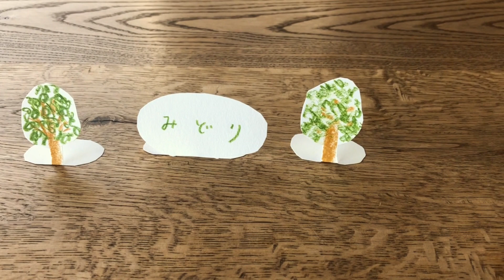みどり ファーストアルバム Trailer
みどり
森 ゆに（歌）
青木隼人（ギター）
田辺 玄（ギター／ハルモニウム）

ファーストアルバム『みどり』
2019年3月6日発表
2,500円（税込）
Artwork : 藤川孝之
Packaging Design : 竹内紙器製作所

movie: AOKI,hayato